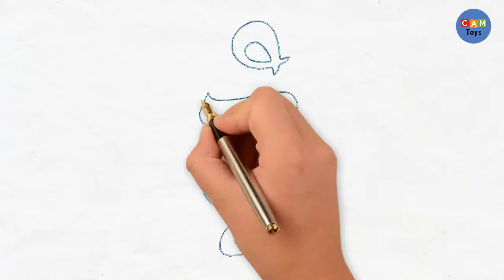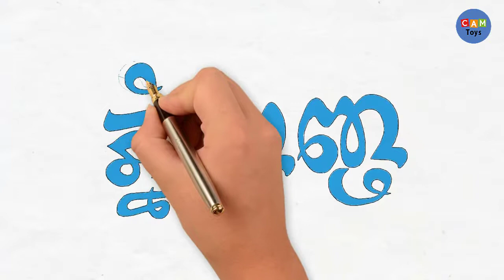ឆ្លាក់អក្សរខ្មែរ ពាក្យ ភ្នំពេញ អក្សរឆ្លាក់ ភ្នំពេញ 3D Phnom Penh 3D Drawing Art Video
Drawing In This Video:
1. Phnom Penh (ភ្នំពេញ)